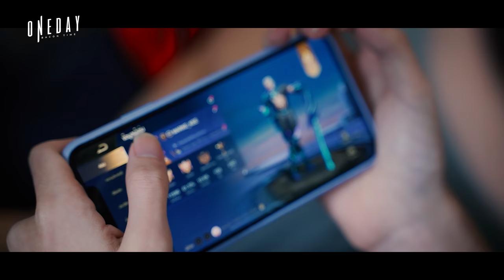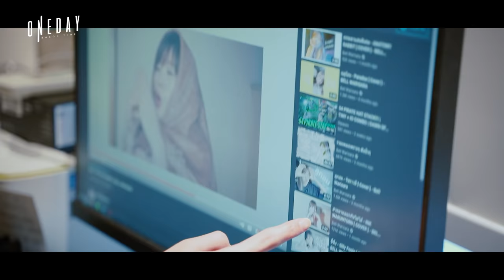สุขสันต์วันเกิดนะ Markky Ft.Bell Warisara | ONE DAYS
ทางทีมงานทุกคนขอขอบคุณน้อง Bell Warisara ที่เข้ามาเป็นส่วนนึงในการเซอร์ไพร์สน้อง Markky  ในครั้งนี้